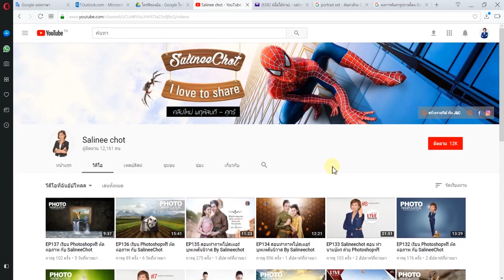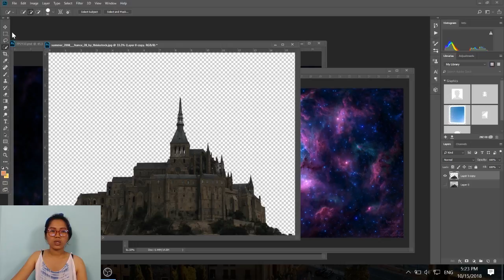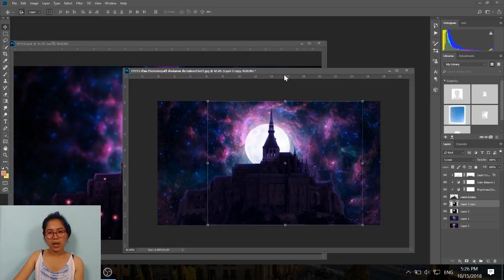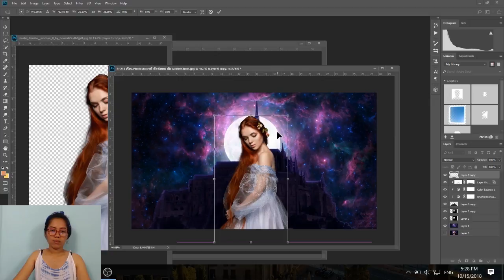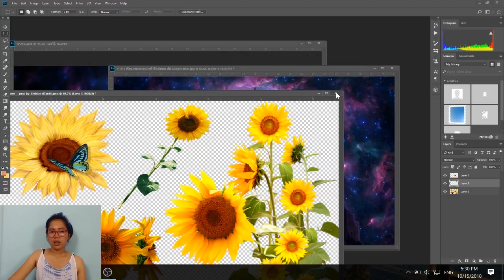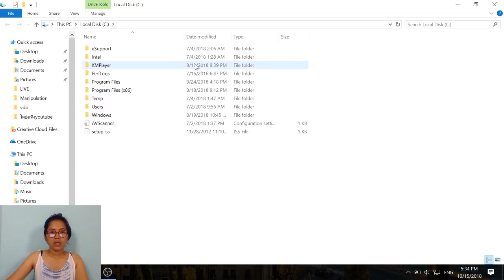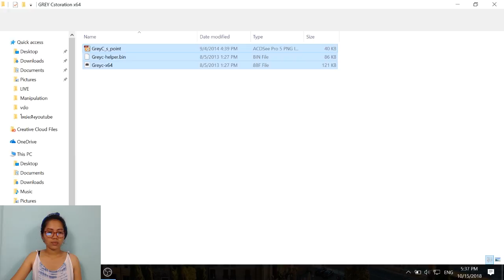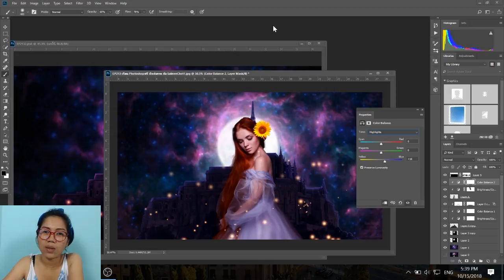EP213 เรียน Photoshopฟรี ตัดต่อภาพ กับ SalineeChot®